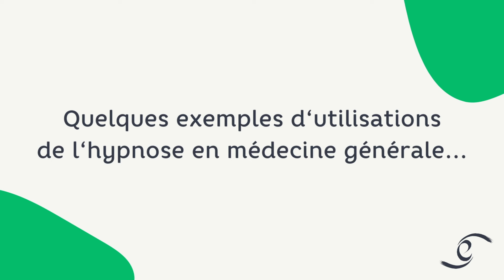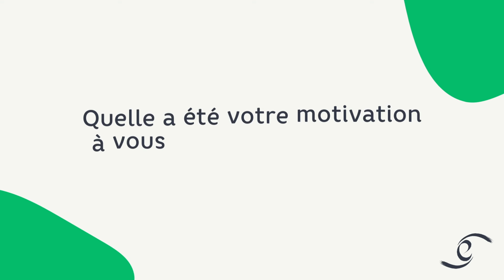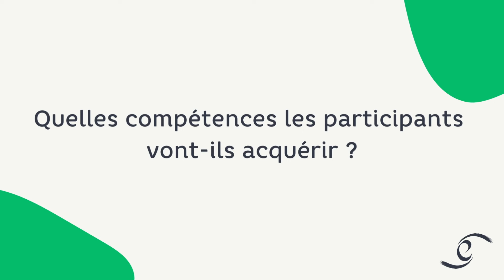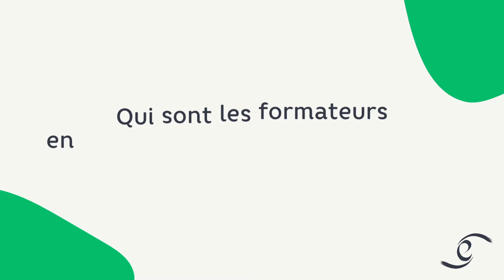Témoignages des stagiaires Hypnose et Médecine Générale & Présentation de la Formation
Selma, médecin généraliste en Belgique et Laura, médecin généraliste dans le Finistère Sud témoignent sur leur utilisation de l'hypnose au quotidien lors de leurs consultations.
Pierre Le Grand, Responsable pédagogique du pôle Hypnose et Médecine Générale à Emergences présente la formation : à qui s'adresse la formation, quelles sont les compétences que les soignants vont acquérir, qui sont les formateurs.